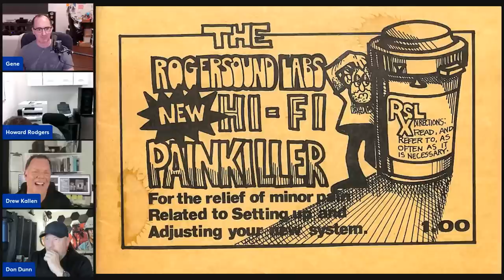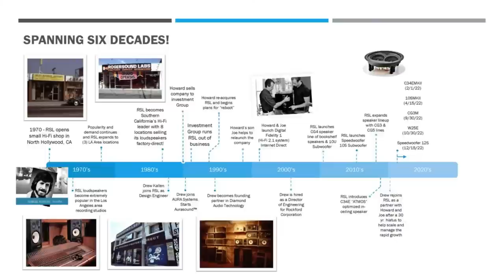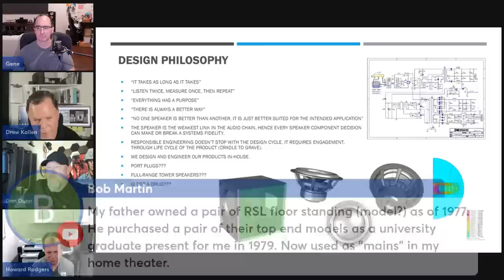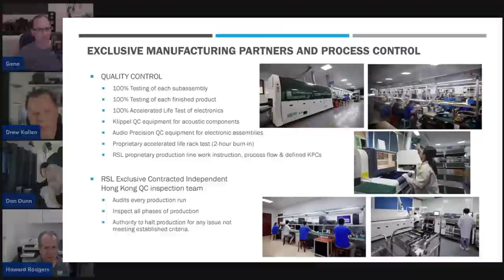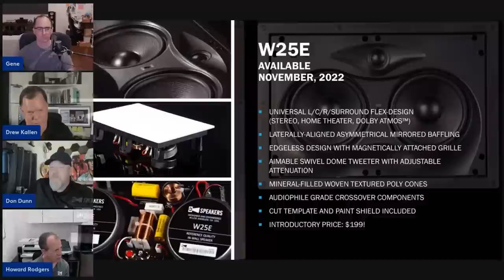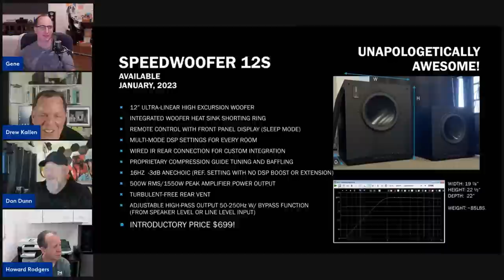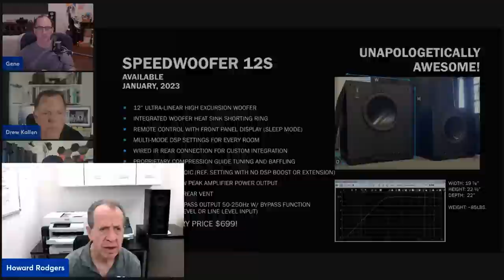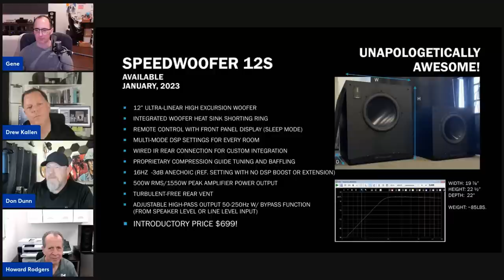VPE Event: Getting to Know RSL Speakers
RSL has been a “Direct to Consumer” value-centric audio brand for over 52 years. We would like to introduce RSL founder, Howard Rodgers and CTO, Drew Kallen to the Audioholics community and elaborate on RSL’s History, DNA, Design Philosophy, and share some exciting new products coming soon!

Talking point questions that we will discuss:
• What is RSL’s “Origin story”?
• Why did Drew join or re-join the team?
• Who is RSL’s target customer?
• What makes RSL’s products unique?
• What are some of RSL Design philosophies?
• What new products are coming?
• What do you see as your major hurdles and challenges moving forward?

Audioholics Recommended Cables:
250ft CL2 12AWG Speaker Cable
50ft 10AWG Speaker Cable
Locking Banana Plugs
9ft 4K HDR HDMI Cables